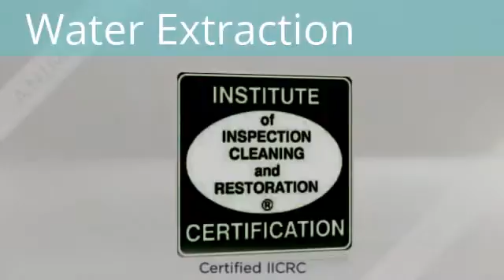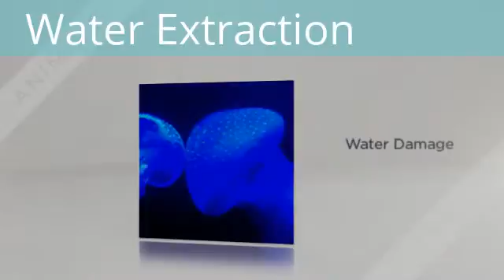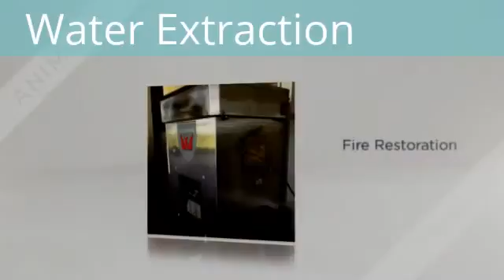Water Damage Restoration